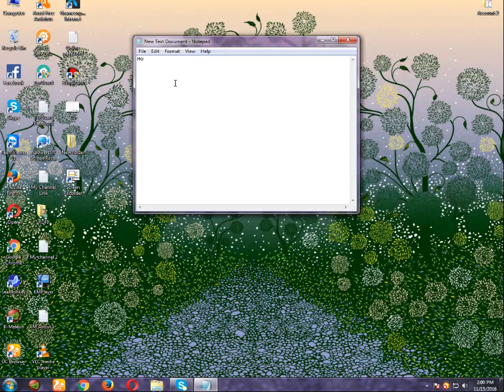'How to Create a New Text Document Zaman'